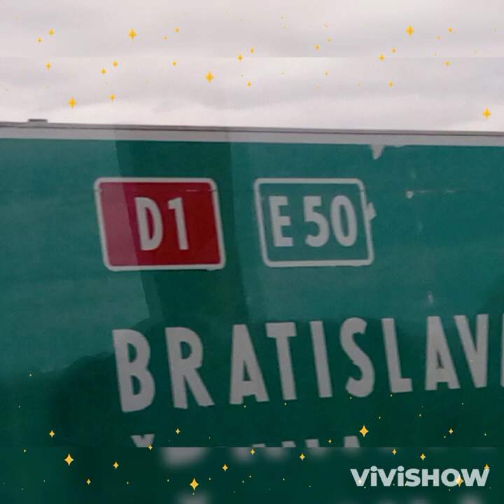Felvidéki utazás 1